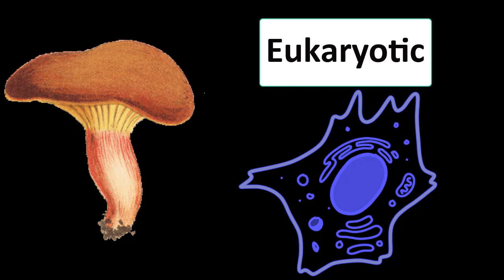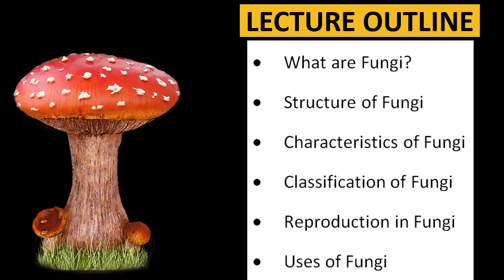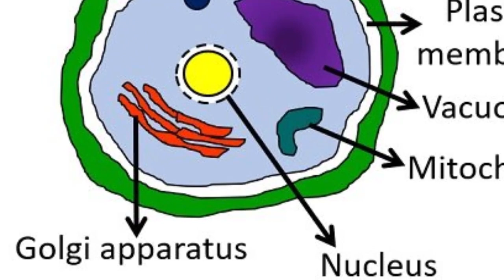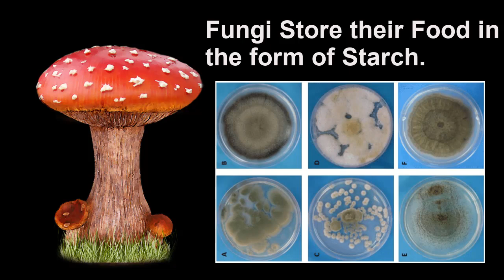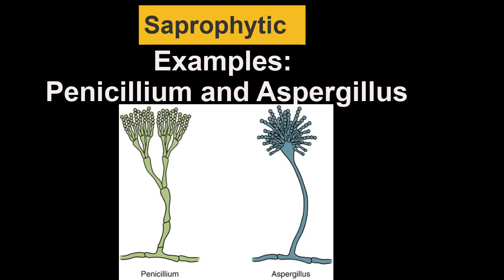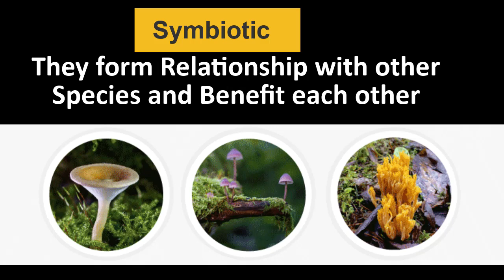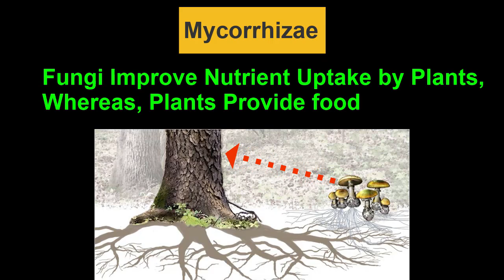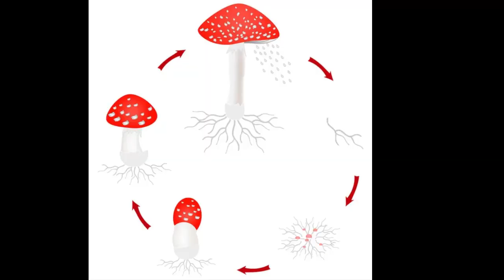Fungi Explained: Characteristics, Types, Structure, Reproduction, and Uses of Fungi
In this video, we explore the fascinating world of fungi, diving deep into their characteristics, structure, and the various types of fungi. Learn how fungi reproduce through different methods like spores and the role they play in ecosystems. We also discuss the practical uses of fungi in industries such as food, medicine, and biotechnology. Whether you’re a biology student or just curious about the natural world, this video provides a comprehensive guide to understanding fungi and their importance in our lives.

In this video, you'll learn:

What fungi are and their unique characteristics
The structure of fungi and their key components
Different types of fungi: Yeasts, molds, and mushrooms
How fungi reproduce through spores and other methods
The diverse uses of fungi in food, medicine, and industry

If you want to support me to make more educational video,

♥Tuberculosis (TB): causes, types, symptoms, diagnosis and treatment of tb

♥Malaria: symptoms, causes, species and treatment of malaria

♥Hypertension (HTN): definition, types, symptoms, diagnosis and treatment

♥Diabetes Mellites, types, mechanism and causes of DM

______||Lectures on Human Organs||______